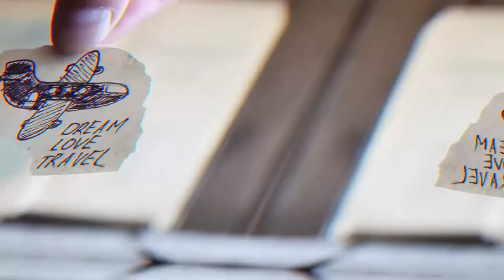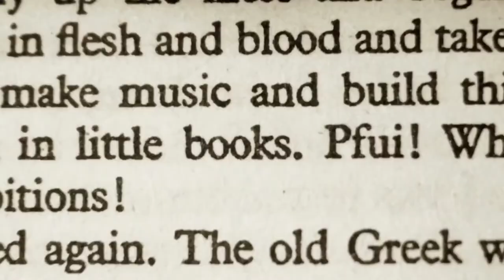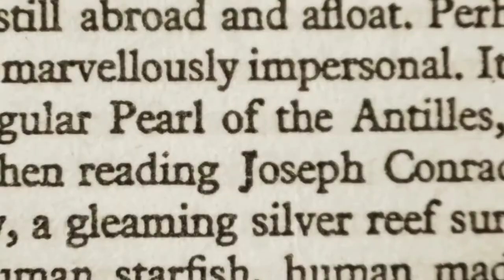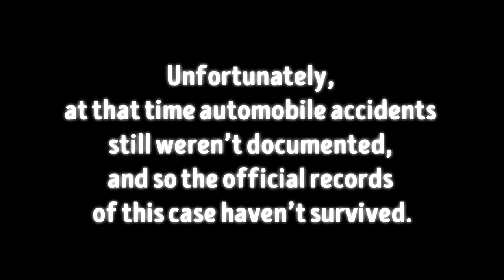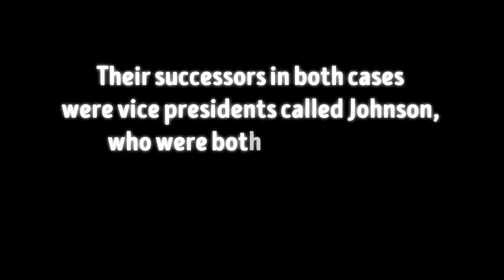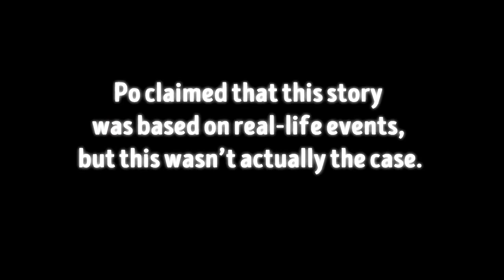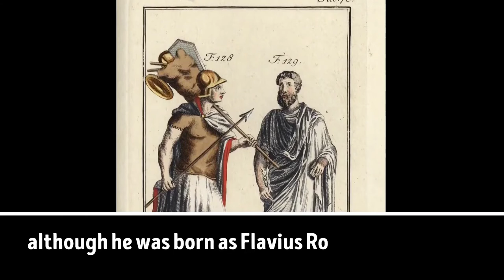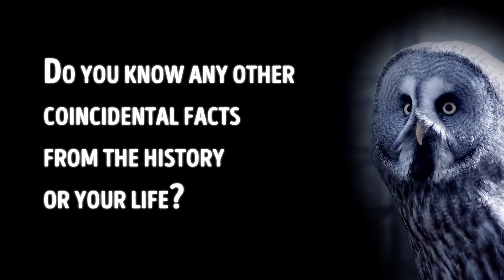13 UnBelievable Coincidental FACTS That will Leave you Confused | Ak Facts | STAR FURY| VIRAL WIERDO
Hey guys
how much do you know about Coincidental Facts ?
start watching👀.

AkFacts
here is new videos for you guys,
you will get most satisfying videos to unknown facts in our channel. And also Status videos for your status purposes.
enjoy them.

help us to build our LIVING